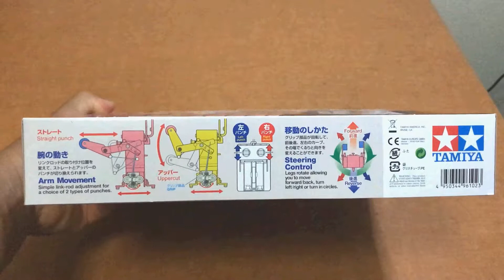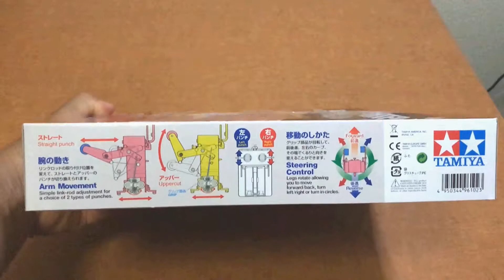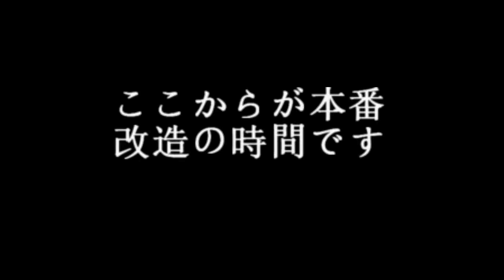タミヤのボクシングファイターを改造してみた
久々の実写動画
タミヤの工作キッド
ロボクラフトシリーズNO１３
２チャンネル・リモコンボクシングファイターを作成
遊んでみました